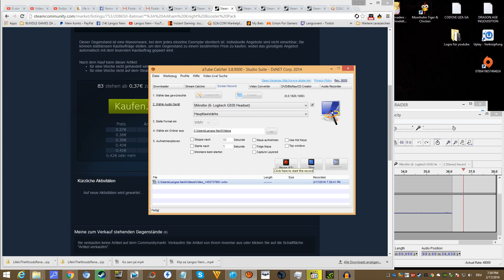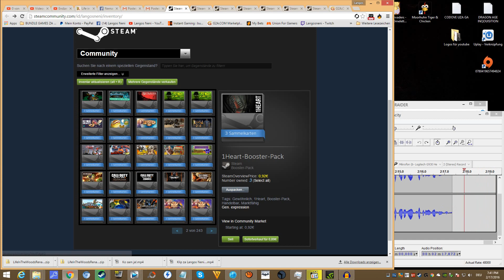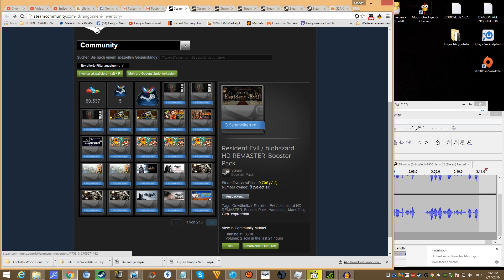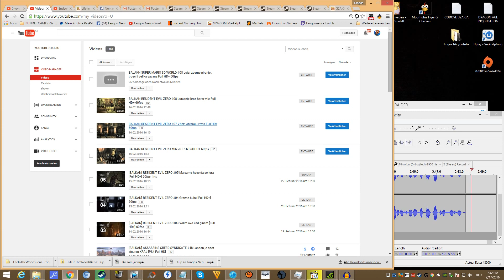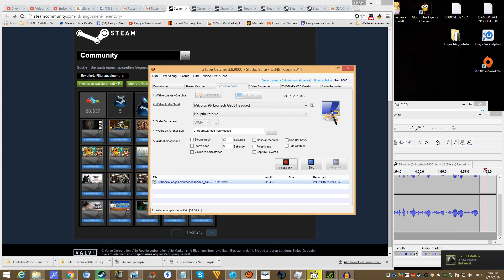BALKAN OTVARAMO BOOSTER PACK #037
Ako zelite Wallet za Steam javite mi se u komentarima.
Skin od 8€ = Wallet od 5€ / Traiding karte u vrednosti od 8€ = Wallet od 5€ / Takodje mozete da mi saljete 5€ na kucnu adresu putem poste
(za vise informacije pogledaj moj Steam profil)

Zelis nesto da doniras ?

Svako ko donira moze da ucestvuje u super Giveaway na Langos Neni Steam grupi:

SERUJ (DELI) KLIPOVE SA PRIJATELJIMA -HVALA TI PUNO!!!